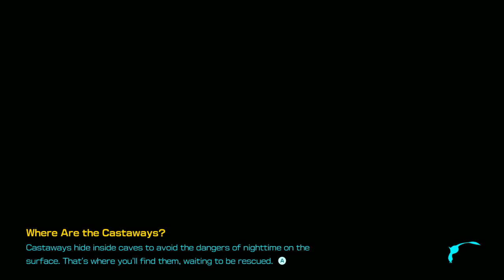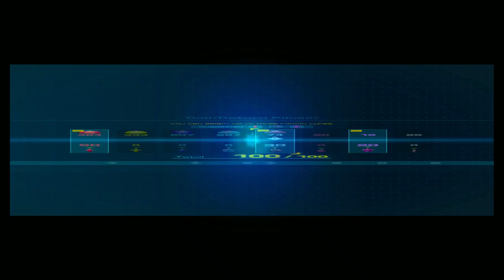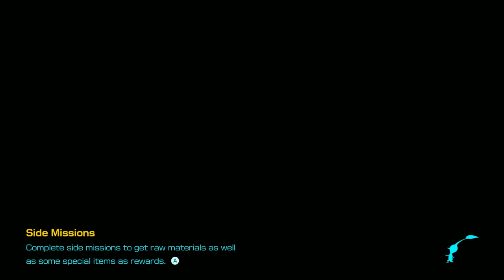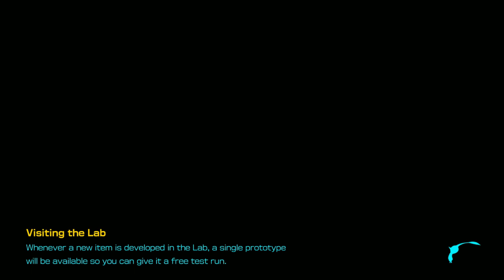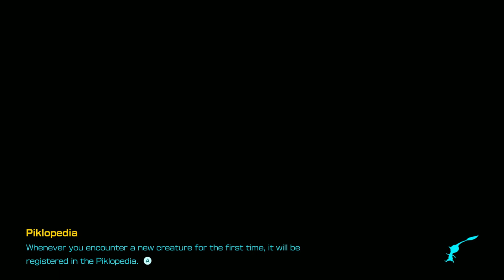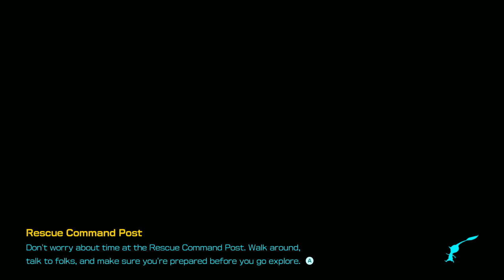Pikmin 4 - Part Thirty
Pikmin 4
Play-through Part 30
Giant's Hearth 5